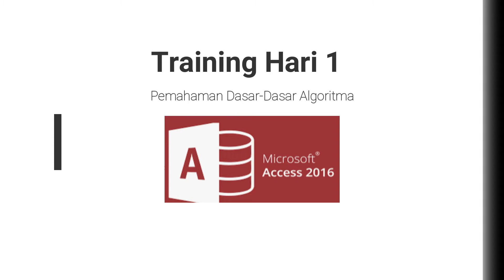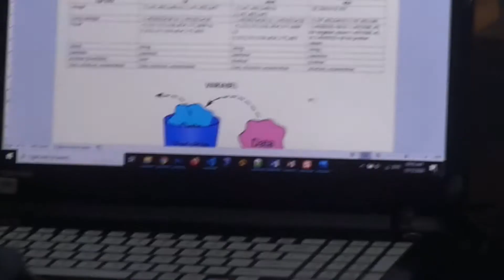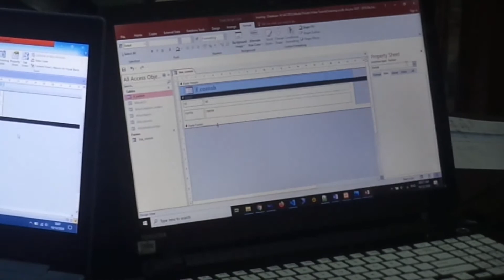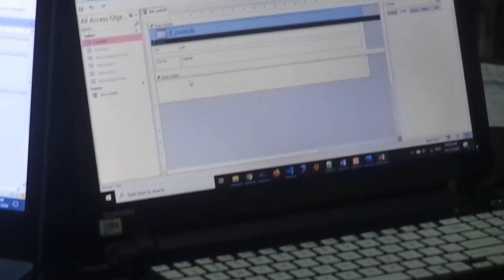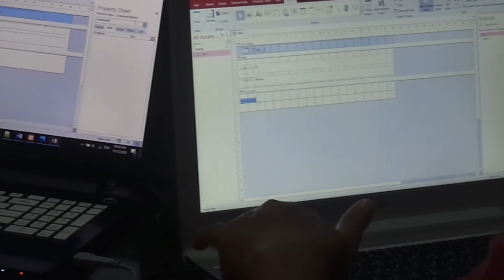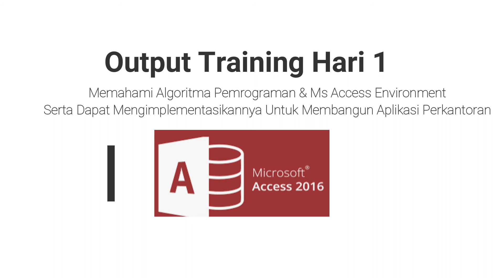Training Ms Access VBA di Bandung | Membangun Aplikasi | Access 2016 | Day 1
Training Ms Access VBA di Bandung, diselenggarakan di Guest House Lokasi  Bandung Barat.

Video ini merupakan Dokumentasi kegiatan training hari 1 untuk materi Ms Access Programming Wih VBA, Training hari pertama Fokus menguatkan pemahaman tentang pentingnya Algoritma dalam pembuatan prgram dimana Materi yang dibahas sebagai berikut:

Algoritma Fundamental
1. Memahami environment programming (IDE, COMPILER/INTEPRETER)
2. Memahami Sintak Dasar Pemrograman (Perbedaan tiap bahasa)
3. Memahami Tipe Data Dasar (Rentang Nilai dan Perbedaannya)
4. Memahami Variabel dan Konstanta (Memory)
5. Memahami Array (Kumpulan elemen data)
6. Mehamami Keyword umum yang tidak boleh digunakan
7. Mehamami Operator Dasar
8. Memahami Konsep Pemilihan Keputusan
9. Memahami Penggunaan Loop / Iterasi
10. Memahami konsep Fungsi, Paramater Fungsi dan Tipe Fungsi
11. Implementasi Logika Pemrograman di berbagai kasus (Sorting)
12. Latihan algoritma penghitung Gaji Total berdasarkan Golongan
        (Gapok + Tunjangan + Potongan)
13. Latihan algoritma pencarian data dalam array
14. Latihan menggunakan fungsi/prosedur untuk membagi proses (gunakan kasus penghitung gaji dan pencarian data dalam array)
15. Pengenalan Ms Access Environment
      (Form, Menu, Code VBA, dan teknik Coding)
Diskusi & Review

Info Training / I House Trniing / Private Ms Access VBA Hubungi 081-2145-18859